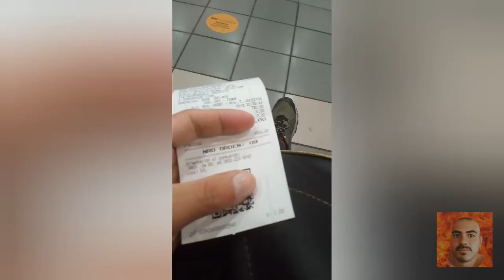Gustito Personal. Vamos Al Cine.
Música "it isnt real"
Autor: Joseph Bishara
The Conjuring 2 (Original Motion Picture )
®2016 Warner Bros. Entertainment Inc.
Whiter: Joseph Bishara.
Con Licencia cedida a... Joseph Bishara WMG; UMPG Publishing, UMPI y 4 sociedades de derechos musicales.

Más información
Escucha música sin anuncios con Youtube Premium
Canción          Call Me (Original 12" Mix,1999 Remastered Version)
Artista             Blondie
Compositores con Licencia cedida a...
Deborah Harry, Giorgio Moroder UMG, WMG (en nombre de NonWea/Other); LatinAutorPerf, UNIAO BRASILEIRA DE EDITORAS DE MUSICA - UBEM, ARESA, Abramus Digital, Sony ATV Publishing, BMG Rights Management (US) LLC, LatinAutor - PeerMusic, CMRRA, LatinAutor - SonyATV y 19 sociedades de derechos Musicales.

Descripción

You can see The Conjuring 3: The Devil Made Me Do It On cinemas: